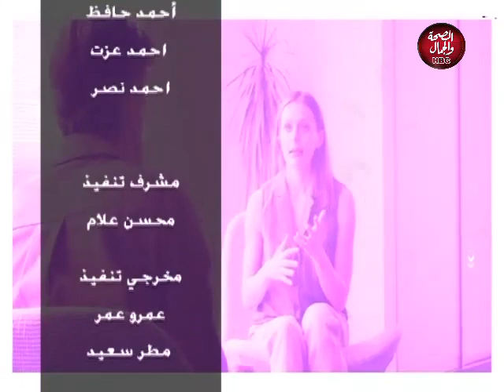حلها مع أمل اسماعيل | الحديث عن الأبراج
تقديم : أمل اسماعيل
في ضيافتها :عصام الشيخ - عبدالرحمن رشدي الموهبة الغنائية

قناة_الصحة_والجمال# برامجنا